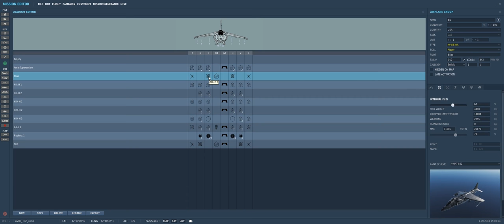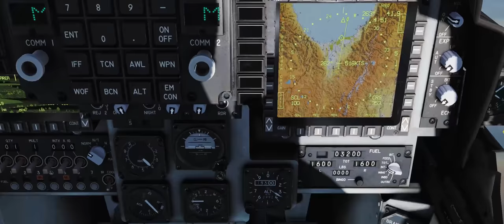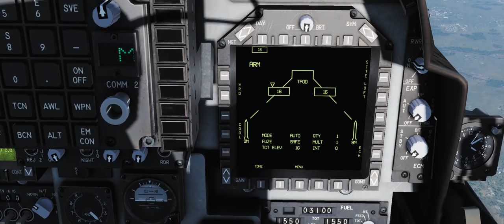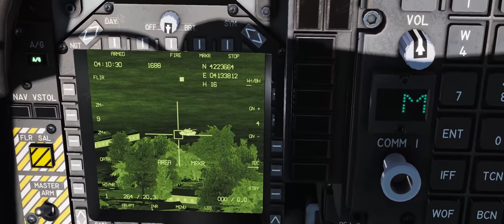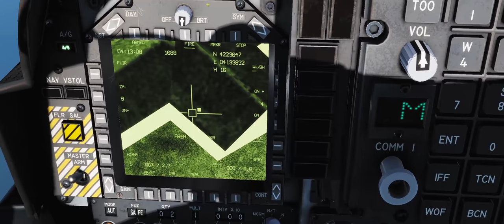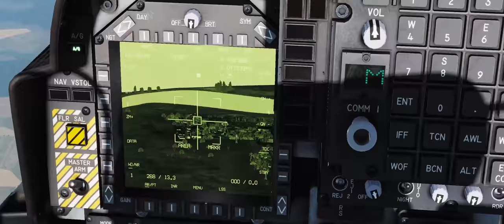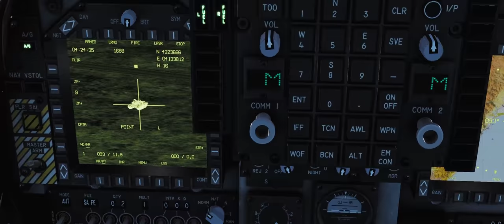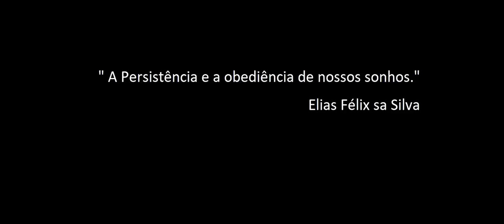DCS World: AV-8B BETA _ GBU-16 (Teste)/ PT-BR